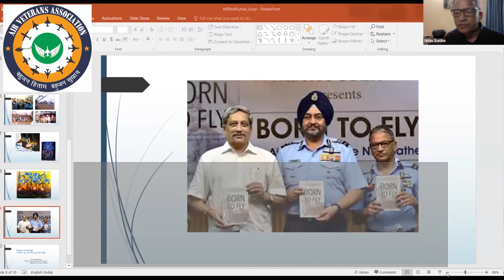Story of Flying Officer MP Anil Kumar Part - 2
Air Cmde Nitin Sathe Who will talk about Late Flt Lt MP Anil Kumar